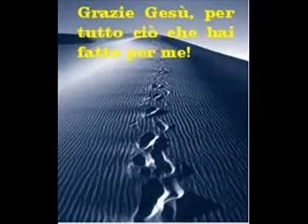❤️MEDJUGORJE🙏Jesus you're my light🙏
Our Lady of Medjugorje (Croatian: Međugorska Gospa), also called Queen of Peace (Croatian: Kraljica mira) and Mother of the Redeemer

In occasione di questo gioioso evento abbiamo voluto lasciarvi sotto i collegamenti agli oggetti per la devozione dei fedeli. Se invece cercate qualcosa in particolare che non trovate sul nostro catalogo non esitate a contattarci e chiederci quello di cui avete bisogno.

On the occasion of this joyful event, we wanted to provide you with links to the religious items for the devotion of the faithful.

Con motivo de este feliz evento, hemos querido dejarles aquí los enlaces a los objetos para la devoción de los fieles. Si buscan algo en particular que no encuentren en nuestro catálogo, no duden en contactarnos y pedirnos lo que necesiten.

A l'occasion de cet événement joyeux, nous avons voulu vous laisser ci-dessous les liens vers les objets pour la dévotion des fidèles. Si vous cherchez quelque chose en particulier que vous ne trouvez pas dans notre catalogue, n'hésitez pas à nous contacter et à nous demander ce dont vous avez besoin.

- Esplora l'ispirazione e la connessione spirituale con il "Diario delle Preghiere Medjugorje", 100 pagine di autoespressione profonda e preghiere significative, creando un prezioso santuario personale per la crescita spirituale.
- Explore a inspiração e a conexão espiritual com o "Diário das Orações de Medjugorje", 100 páginas de autoexpressão profunda e orações significativas, criando um santuário pessoal valioso para o crescimento espiritual.
- Explorez l'inspiration et la connexion spirituelle avec le "Journal des Prières de Medjugorje", 100 pages d'auto-expression profonde et de prières significatives, créant un précieux sanctuaire personnel pour la croissance spirituelle
- Erkunden Sie die Inspiration und spirituelle Verbindung mit dem "Tagebuch der Gebete von Medjugorje", 100 Seiten tiefgründiger Selbstaussprache und bedeutungsvoller Gebete, um einen wertvollen persönlichen Ort für spirituelles Wachstum zu schaffen
- Explore inspiration and spiritual connection with the "Medjugorje Prayer Journal," 100 pages of profound self-expression and meaningful prayers, creating a precious personal sanctuary for spiritual growth.
- Explora la inspiración y la conexión espiritual con el "Diario de Oraciones de Medjugorje", 100 páginas de profunda autoexpresión y oraciones significativas, creando un valioso santuario personal para el crecimiento espiritual.
--Eksploruj inspirację i duchowe połączenie z 'Dziennikiem Modlitw z Medziugorja', 100 stronami głębokiego wyrażenia siebie i znaczących modlitw, tworząc cenny osobisty sanktuarium dla duchowego rozwoju